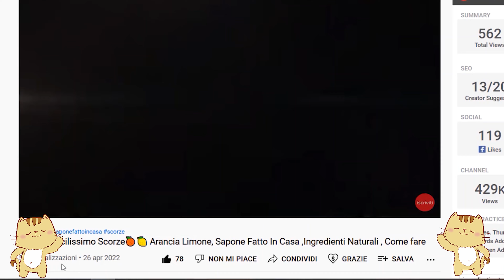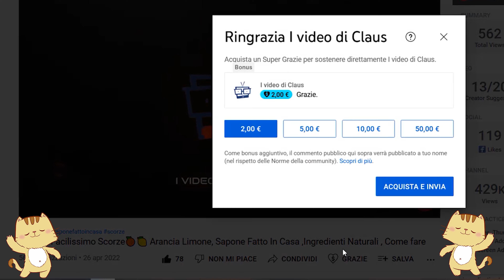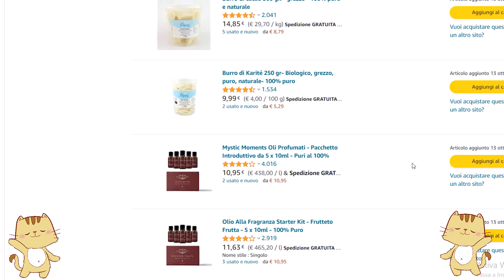𝑺𝒂𝒑𝒐𝒏𝒆 𝑨𝒍 𝑪𝒂𝒓𝒃𝒐𝒏𝒆 𝑨𝒕𝒕𝒊𝒗𝒐 , 𝑫𝒆𝒕𝒐𝒙 , 𝑬𝒍𝒊𝒎𝒊𝒏𝒂 𝒊𝒎𝒑𝒖𝒓𝒊𝒕à , 𝒑𝒖𝒍𝒊𝒔𝒄𝒆 𝒊 𝒑𝒐𝒓𝒊 ,𝑪𝒂𝒓𝒃𝒐𝒏𝒆 𝑨𝒕𝒕𝒊𝒗𝒐 ,𝑷𝒖𝒓𝒊𝒇𝒊𝒄𝒂𝒏𝒕𝒆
*⭐⭐⭐⭐⭐🎶🎵La mia Discografia solo per voi* : 🎵⭐⭐⭐⭐⭐
*Tutte le Canzoni su Amazon Music* :
*Tutte le Canzoni su Itunes Store* :
Pop Italiano:
Canto Per Me - Single di SubSing
Il tempo non sa di noi - Single di SubSing
Pop Inglese:
Lighthouse of the Sea - Single di SubSing
Disco Music inglese:
Rave Alert - Single di SubSing